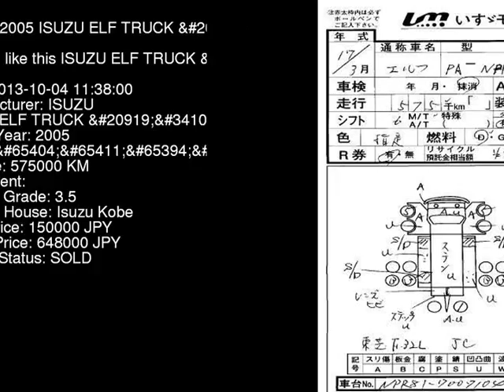2005 ISUZU ELF TRUCK NPR81N